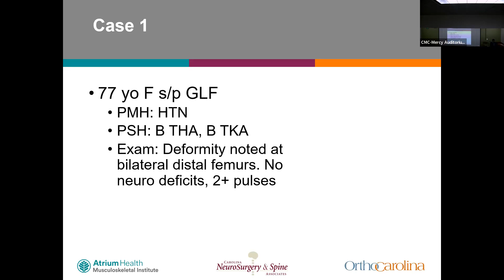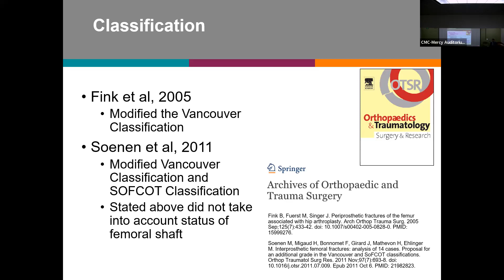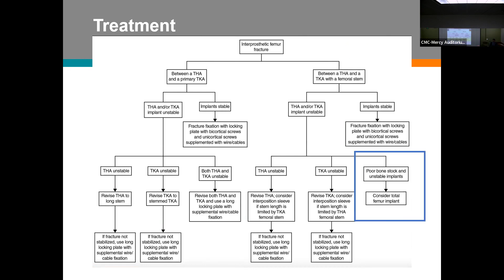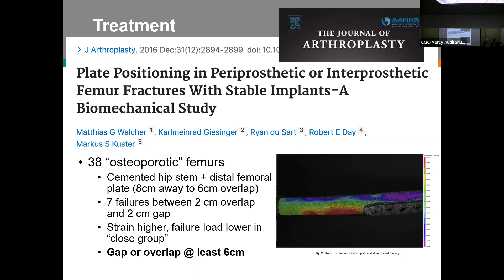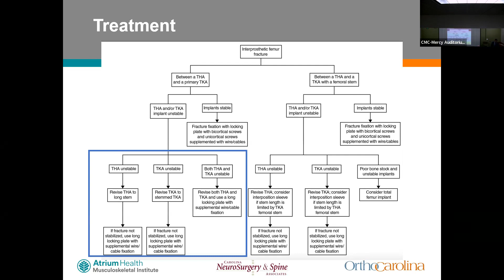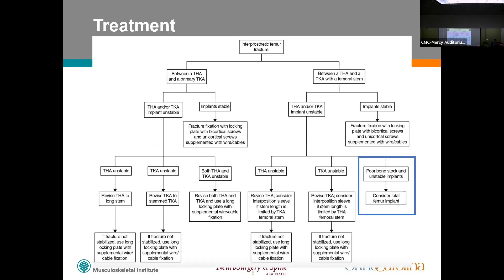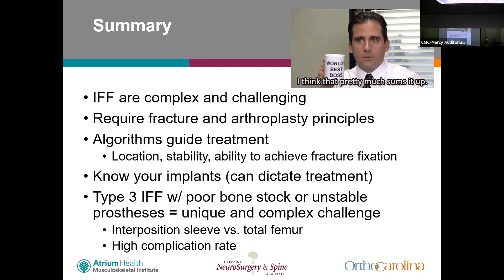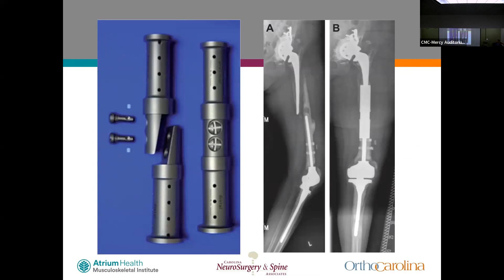Inter Prosthetic Femur Fractures A Growing and Challenging Problem for Arthroplasty and Trauma Sur